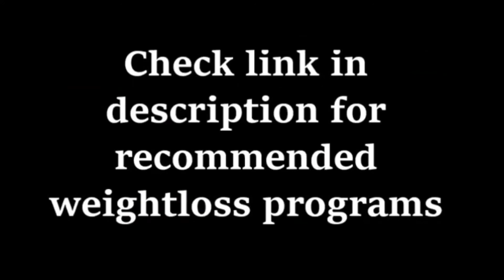Amazing Weight Loss Transformations/Before & After Weightloss Motivation⬇️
Resurge is the only product in the world that contains the 8 special nutrients in the exact amounts shown to help improve deep‑sleep in both women and men

BioFit Review
Learn How To Lose Weight Fast Without Giving Up Any Of Your Favorite Food 🥝

A Million Dollar
5 Tips for Healthy Teeth👇🏻

Do This 60 Seconds Dental Trick Before
Going to Bed Tonight To Rebuild Your Teeth
and Gums And Get Rid of Tooth
Users Say It’s Better Than Implants: